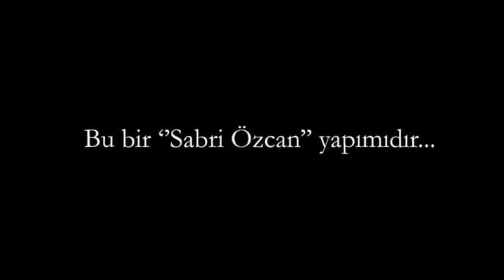MEHMET ERDURUCAN SEN OLMADAN YAŞAYAMAM YENİ KLİP 2021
Mehmet Erdurucan, ın seslendirmiş olduğu bu güzide eser Özcan Müzik Prodüksiyon farkıyla siz değerli takipçilerimizin beğenisine sunulmuştur.
Mehmet Erdurucan.
Sen olmadan Yaşayamam
Söz :Ramazan Yüksel
Yapım: Özcan müzik.
Yapımcı:Sabri Özcan.
Prodüktör:Ömer Faruk ÖzcaN.
Supervizör:Yusuf & Said ÖzcaN
Sttyo :Scl Serhat Alakara & ErenÖzdemir
Baģlama solist.:Mehmet erdurucan.
Keman:Erdinç Emerce.
    "Sen Olmadan Yaşayamam"

Yar bensensiz bir ölüyüm
Sen olmadan yaşayamam
Divane eyleme beni
Sen olmadan yaşayamam
Kusur Bende sen haklısın
Affeylemek sana kalsın
Daha yapmam inanasın
Sen olmadan yaşayamam
Gel affet beni nolur
Yalvarmak sana galır
Bedenim sensiz yorulur
Sen olmadan yaşayamam.
Affeylemek sana kalsın
Daha yapmam inanasın
Sen olmadan yaşayamam
Çok kırdım gülüm ben seni
Gel Affet Gönül Meleğim
Yok Etme gönül izini
Sen olmadan yaşayamam
Sen olmadan yaşayamam
Daha yapmam inanasın
Sen olmadan yaşyamam.
Söz: Ramazan Yüksel.

Kanalımıza 'ABONE' olursanız yeni eklenen tüm video müziklerden haberdar olabilirsiniz. Keyifli seyirler...